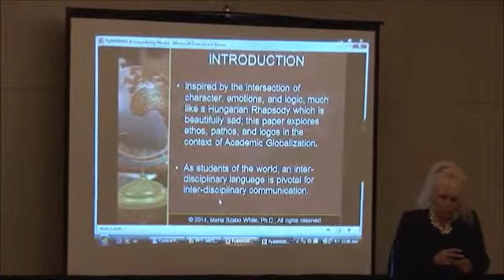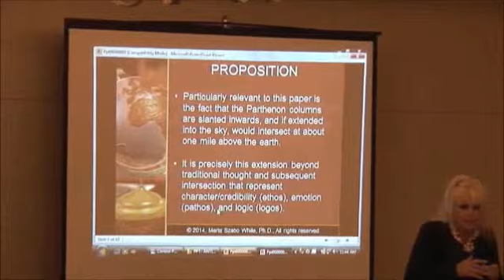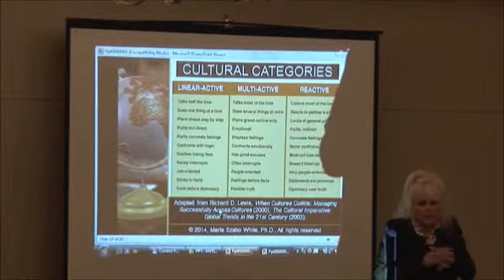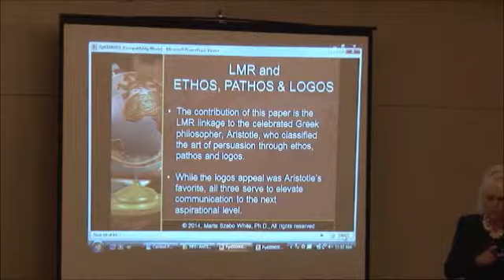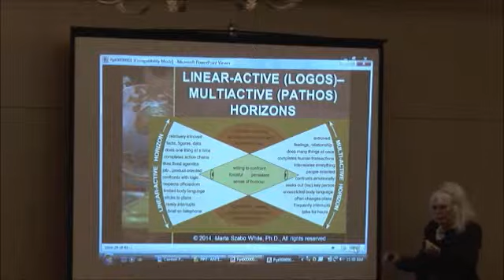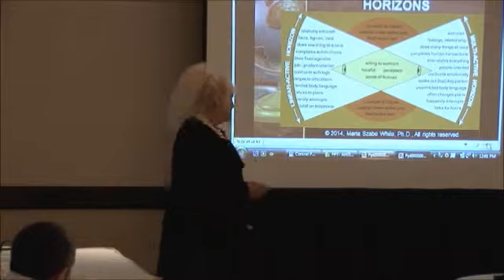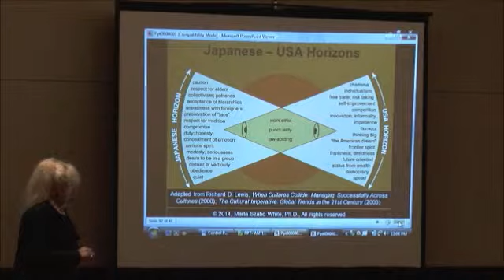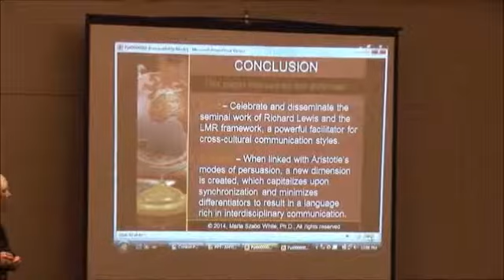An Inter-Disciplinary Language for Inter-Disciplinary Communication: Academic Globalization, ...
"An Inter-Disciplinary Language for Inter-Disciplinary Communication: Academic Globalization, Ethos, Pathos, and Logos"
(Special Track on Knowledge Integration and Inter-Disciplinary Communication - WMSCI 2014)

Dr. Marta Szabo White
Georgia State University, United States

Abstract

Inspired by the intersection of character, emotions, and logic, much like a Hungarian Rhapsody which is beautifully sad; this paper explores ethos, pathos, and logos in the context of Academic Globalization. As students of the world, an inter-disciplinary language is pivotal for inter-disciplinary communication.

Given that the current state of the world stems primarily from miscommunications, it is imperative to launch a cognitive language tool which underscores global commonalities and mitigates cultural differences. Such a platform would foster interdisciplinary research, education, and communication.

New paradigms would evolve, grounded in ethos, pathos, and logos. Like yin and yang, these states are interrelated, interacting, and interchanging learning spheres. Just as day and night blend at some point; just as the Parthenon epitomized Greek thought, celebrated the birthplace of democracy, and for the first time, depicted everyday citizens in friezes- underscoring their impactful role- ethos, pathos, and logos represent cross-disciplinary communication devices which synergistically transform and ignite academic globalization.

The Literature Review links the concepts of ethos, pathos, and logos with the seminal work Lewis and his LMR framework, which has given birth to Cultureactive and subsequently to ICE [InterCultural Edge]. (Accessed February 14, 2014)